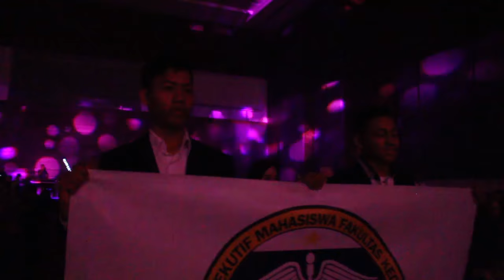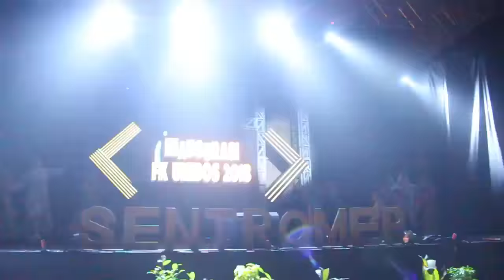BTS UNIBOS PART 2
SEBELUM KESUKSESAN
ADA BANYAK RINTANGAN